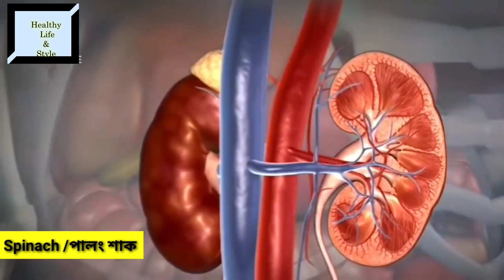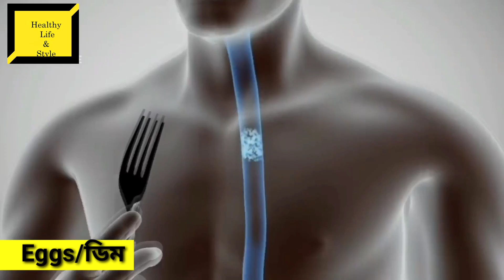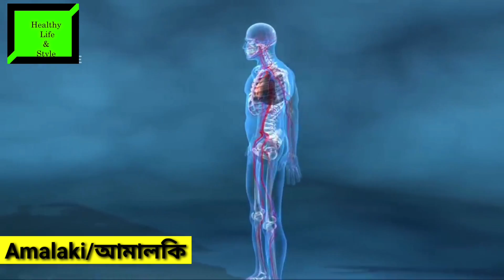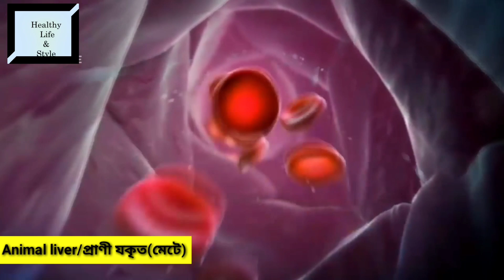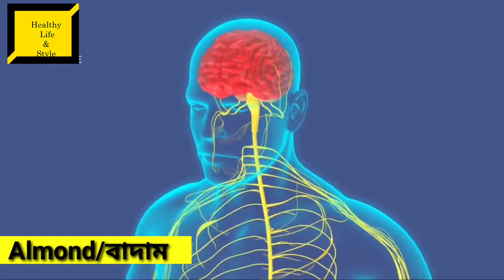পুরুষ ও নারী হরমোন কে বাড়ানো ৫টি জবরদস্ত খাবার - পুরুষরা অবশ্যই দেখবেন - Top 5 Healthiest foods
আমাদের ফেসবুক পেজ টি লাইক করতে পারেন হেলথ রিলেটেড পোস্টের জন্য

My Microphone:

Suggetion:
1)top 5 foods for high testosterone
2)পুরুষ ও নারী হরমোন বাড়ানোর  খাবার
3)পুরুষ হরমোন বাড়ানোর উপায়
4)Healthiest food
5)Boost Testosterone